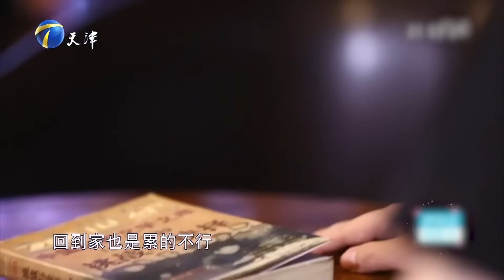女子发言惹怒主持人：爸爸妈妈要长得不好看 小朋友还不活了吗？《爱情保卫战》整片 | 毁三观